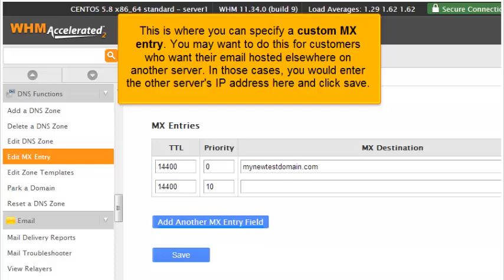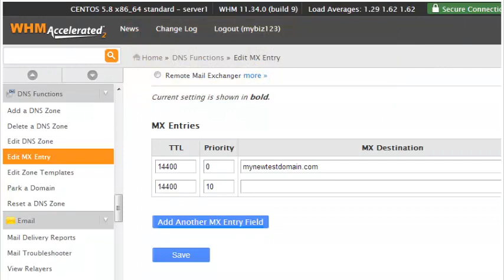Managing MX entries in WHM 11.34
Managing MX entries in WHM 11.34, Web Hosting Video Tutorial, CPanel Video Tutorial, WHM 11, CPanel 11